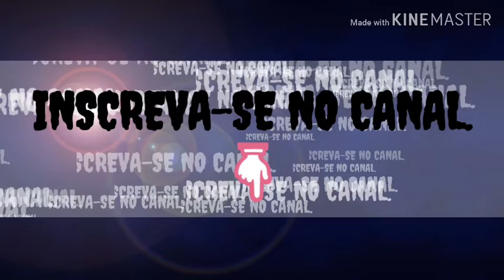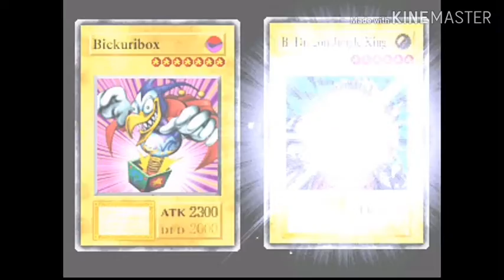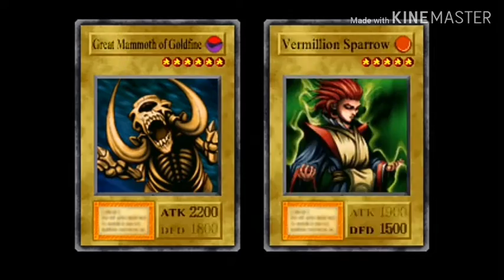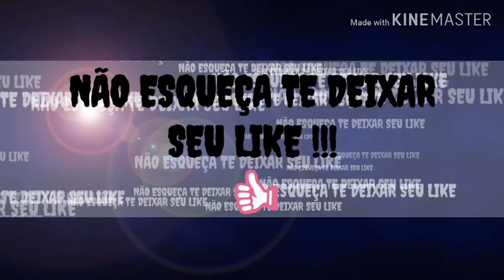YU-GI-OH Forbidden Memories - DUELANDO CONTRA O PEGASUS #11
NÓS AJUDEM A DIVULGAR O CANAL...

AOS NOVOS INSCRITOS SEJAM BEM VINDOS!!!

DISCORD    AKILLYS GAMES#0222